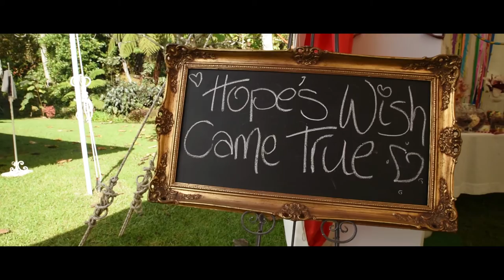Hope, 7, Astrocytoma, "wished to see mummy and daddy get married"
In May, with the incredible help of no less than 30 different businesses and organisations including Bayleys Real Estate we granted Hope's one true wish - to "see her mummy and daddy get married".

The weather gods were smiling on us all on Saturday, May 14th, when Hope, Lynette and Stephan (her Mum and Dad), and over 110 other friends and family members gathered at Liddington Gardens in Kerikeri to see Hope's wish unfold.

We knew very early on that seeing her Mum and Dad get married was Hope's one true wish due to the fact that she had planned half the wedding for us - there had to be a BBQ dinner, Dad and Mum had to both be in white, Mum absolutely had to arrive in a Mustang and, Hope who was the flower girl had to wear sparkly red with a blue streak through her hair. Her favorite colour of course!

Her wish came even more alive with Susi Liddington Creative who's vision of Hope's wish gave Hope even more than she dreamt of with hand-made cupcakes, unicorns, popcorn, candy floss, face painting and a carnival theme all organised for the day.

Make-A-Wish New Zealand grants the special wishes of children with life-threatening medical conditions to give them hope, strength and joy at a very difficult time in their lives.

Make-A-Wish receives no government funding and we rely on donations and support to ensure that we continue to grant every eligible child's one special wish.

To find out more and ways you can help, go